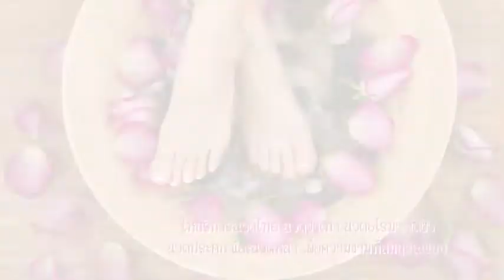TVC | Relaxing & Beauty